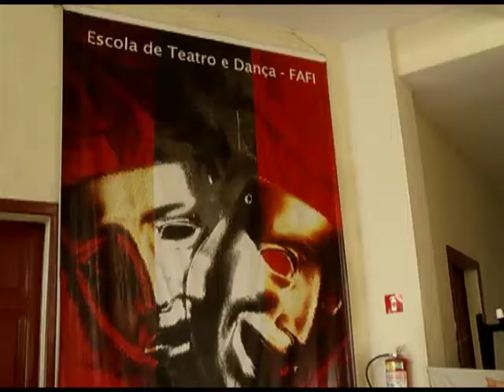Momento Cultural - Curso Técnico FAFI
O Conselho Estadual de Educação autorizou a Escola de Teatro, Dança e Música, FAFI, a oferecer cursos técnicos. Confira mais informações nesta edição do programa Momento Cultural.